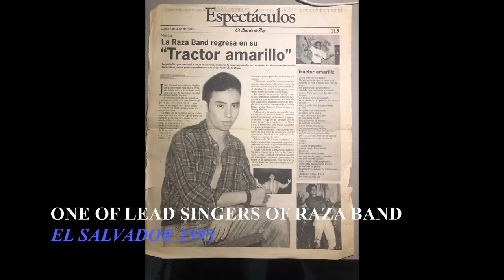PIENSA EN MI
AUTHOR AGUSTIN LARA AND MARIA TERESA LARA. PICTURES FROM MOVIE "TACONES LEJANOS", DIRECTOR PEDRO ALMODOVAR.